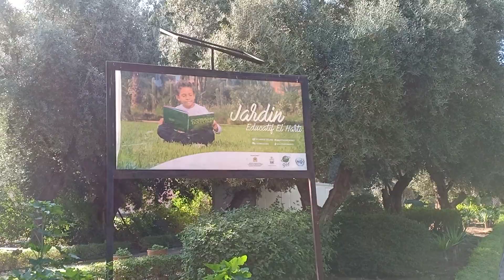Parc du Harti Marrakech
En plein cœur de Guéliz ..
Parc du Harti est un agréable jardin . Palmiers...cactés...oliviers et beaucoup d'autres plantes . Beaucoup d'arbres centenaires. Idéal pour une petite pause.